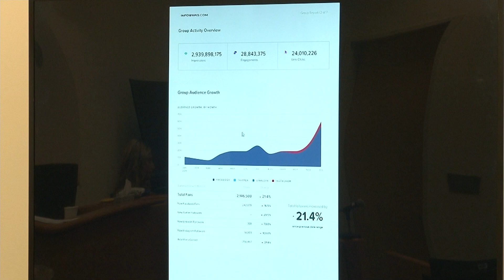Infowars lawyer: 'There were false statements' on Sandy Hook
A lawyer for conspiracy theorist Alex Jones’ Infowars empire acknowledged on the witness stand Wednesday that the show and website spread falsehoods about the Sandy Hook school shooting.